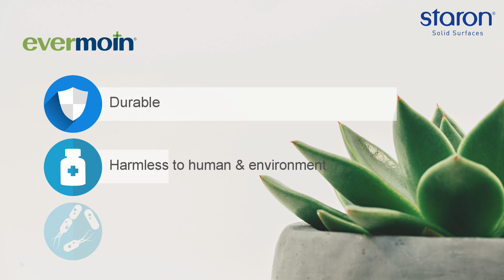Staron Evermoin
Antimicrobial material solution for solid surface